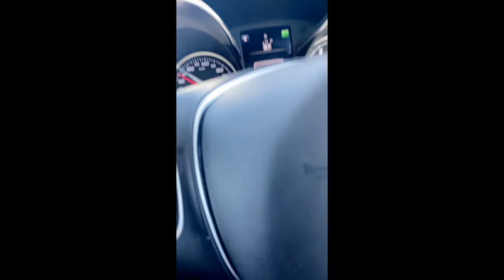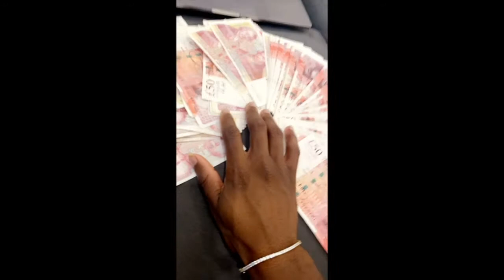2021 moments with friends 🍹❤️✈️📍🎥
Sharing some of my 2021 special moments with friends. 2022 we move on to greater heights ✈️✈️✈️⛷📊🍹